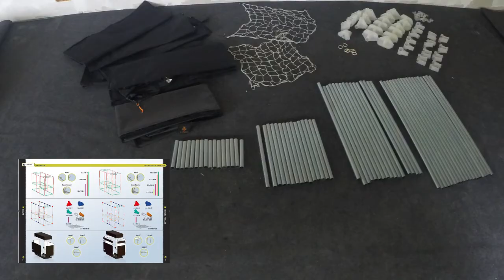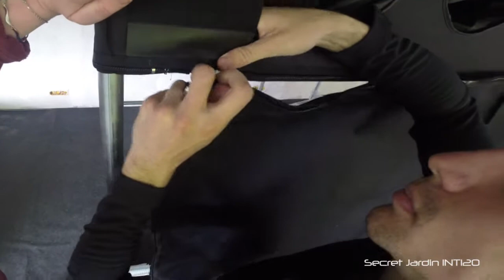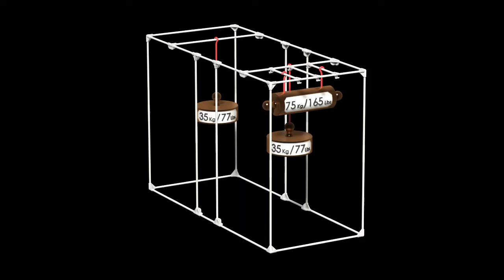Secret jardin - Option Extension Hauteur INT120 R3.00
Vous voulez agrandir la hauteur de votre box de culture Intense ? Facile avec l'option extension INT120 !